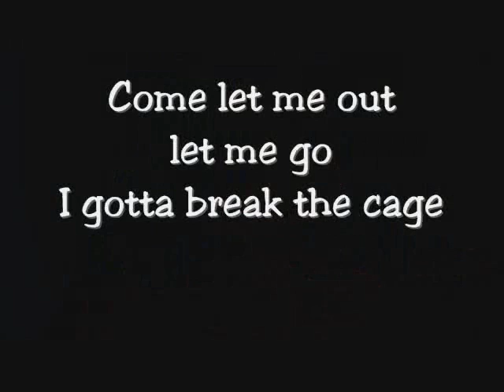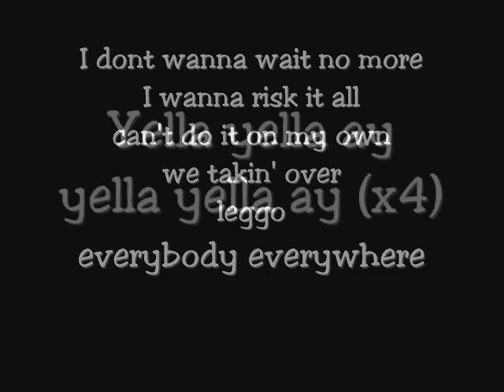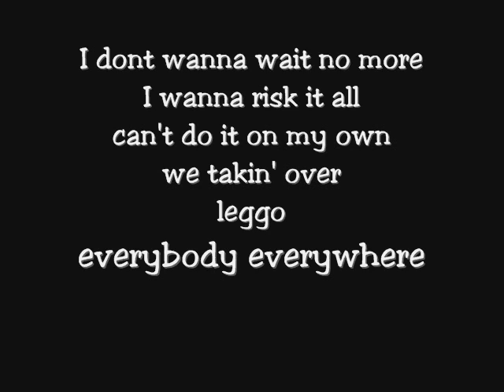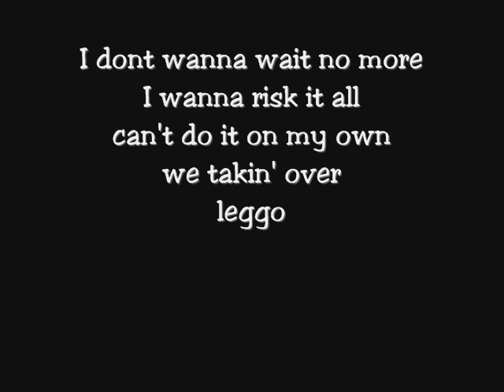HELLY LUV- RISK IT ALL WITH LYRICS